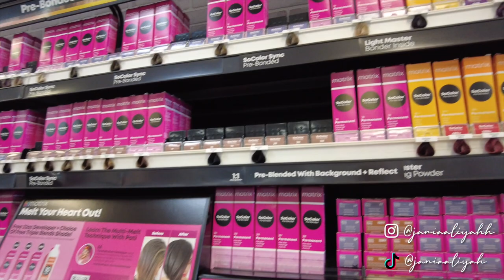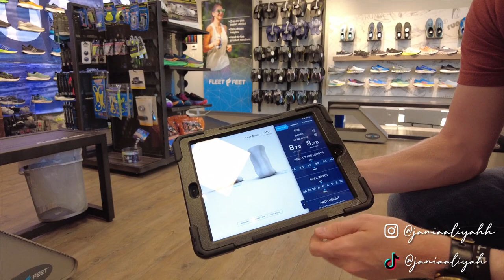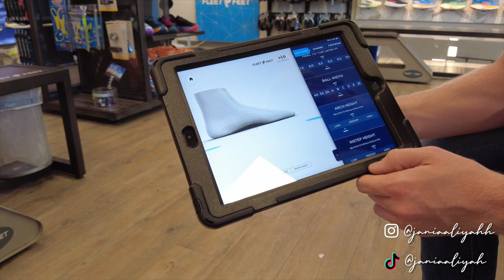WEDDING WEEK PREP VLOG: Bridal Shower, Nails, Bachelor/Bachelorette Parties 🎊 Finishing Touches 🥹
Thank y’all so much for watching! And remember, God is love. Whoever lives in love lives in God, and God in them. His love endures forever.
Subject: YOUTUBE
👉🏾FAQ about me:
Name: Jania
Age: 21
Birthday: December
Camera: Sony Alpha A 7iii/ Sony ZV-1
Editing Software: Final Cut Pro